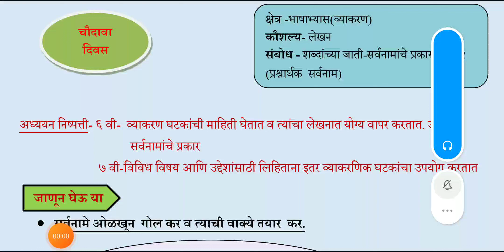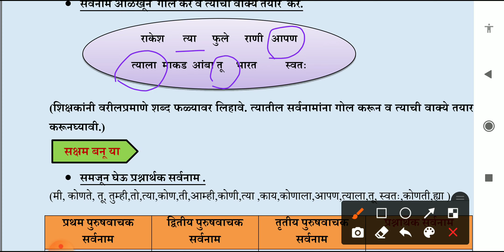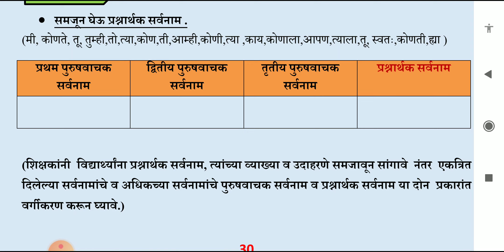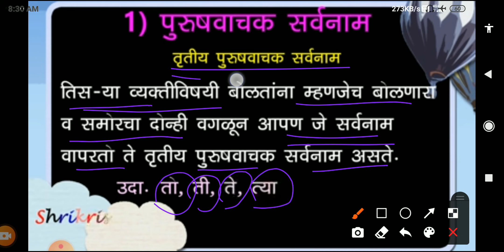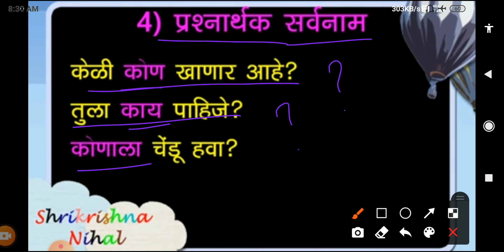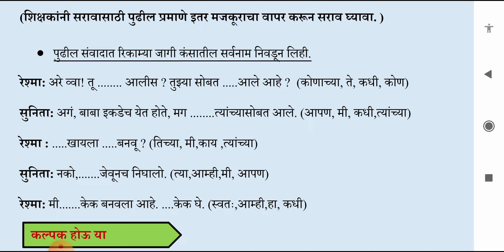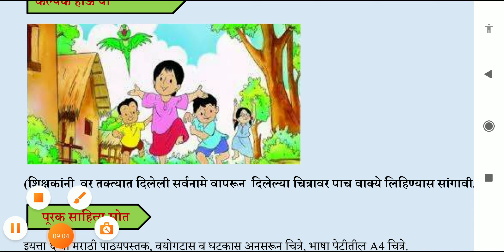सेतू अभ्यास सातवी मराठी चौदावा दिवस मार्गदर्शन